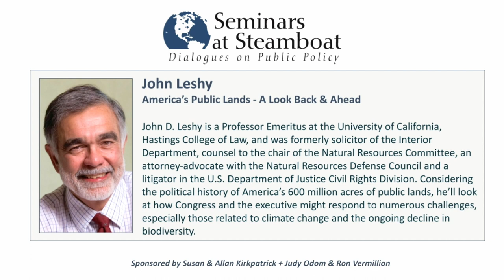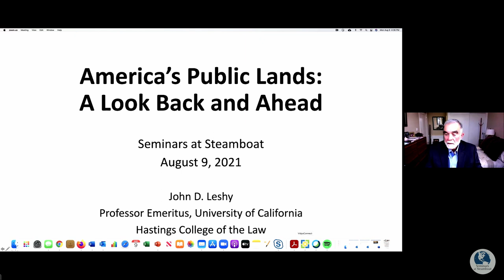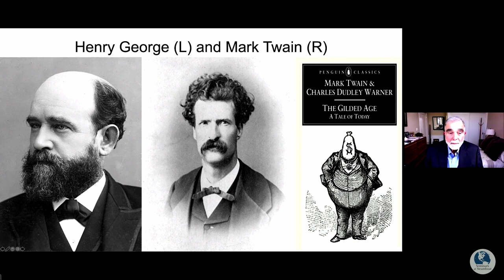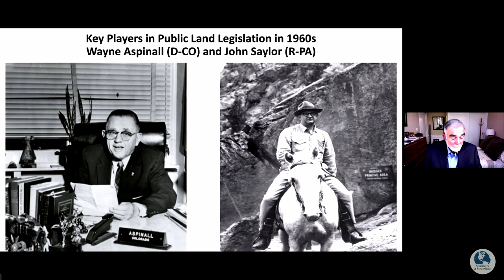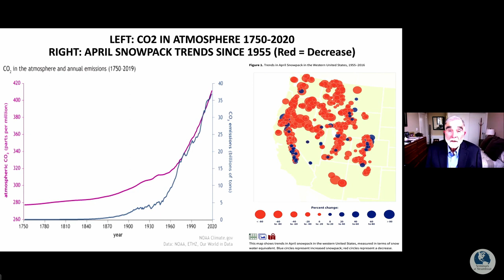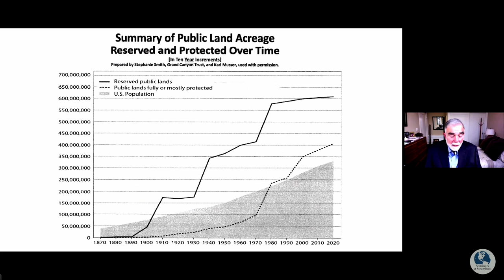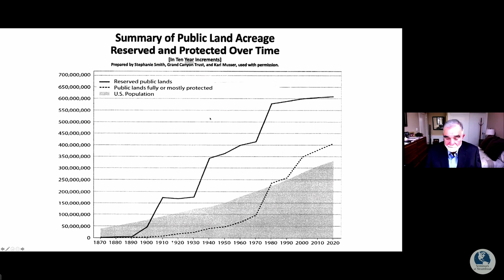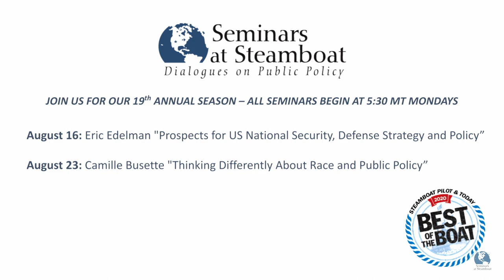Seminars at Steamboat 2021: John Leshy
John Leshy
America's Public Lands: A Look Back and Ahead